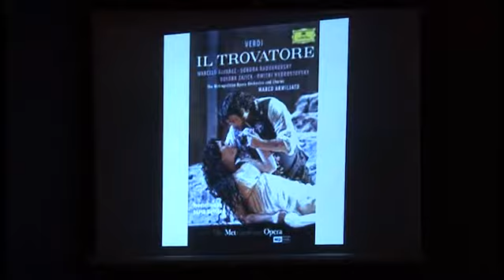ΔΗΜΟΤΙΚΗ ΦΙΛΑΡΜΟΝΙΚΗ ΚΑΛΛΙΘΕΑΣ (Αττικής) - "IlTrovatore" - Coro d' Introdutzione - G.Verdi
16/11/2016 - H Δημοτική Φιλαρμονική Καλλιθέας (Αττικής) παίζει το "Il Trovatore" - Coro d' Introdutzione - του  G.Verdi στη συναυλία "Μια βραδιά στην Όπερα" στο Δημοτικό Θέατρο Καλλιθέας.
16/11/2016 - The Municipal Philharmonic Orchestra of Kallithea (Attica-Greece), performs "Il Trovatore" -  Coro d' Introdutzione - by G.Verdi to the concert "A night at the Opera" at the Municipal Theater of Kallithea.